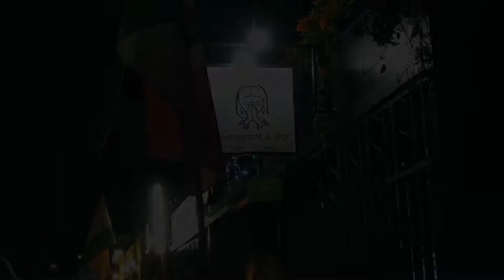Namaste India Restaurant - Los Cabos Passport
Los Cabos Passport Card is a great way to save money on whatever you want to do in Los Cabos area ( Cabo San Lucas and San Jose del Cabo).

With offers that are 2 X 1 or savings of 50% off on all the restaurants, activities and tours it gives you the chance to stretch your dollar as far as it can go.